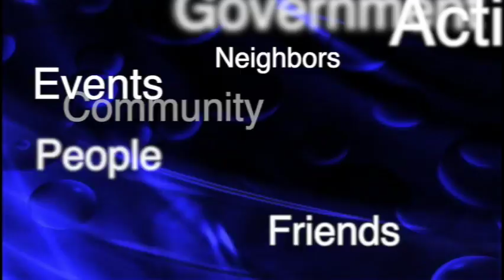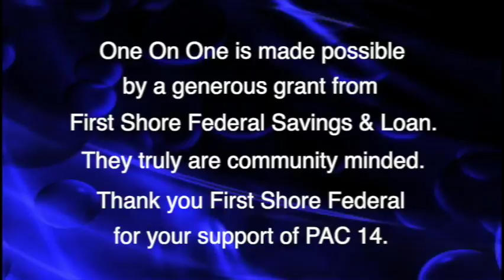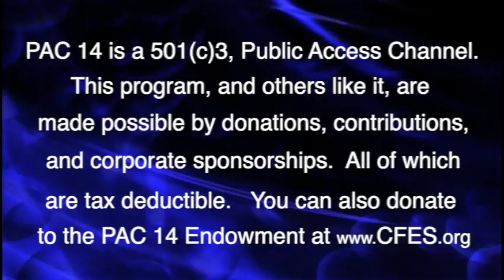One On One 736 with Jamie Dykes State's Attorney